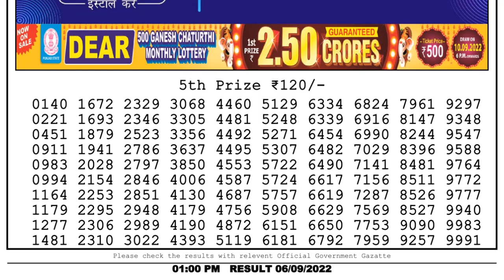Dear Lottery Sambad 1pm today 06.09.22 Nagaland State Lottery Result